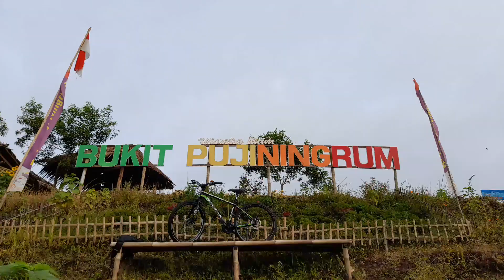NEGERI DI ATAS AWAN TASIK ADA DI BUKIT PUJI NINGRUM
BUKIT PUJI NINGRUM TASIKMALAYA

Bukit Puji Ningrum salah satu objrk wisata baru yang terletak di kampung Padir Heulang, desa Janggala, kecamatan Sukaraja, Kabuoaten Tasikmalaya.
Bukit Puji Ningrum semlat jadi buah bibir, jadi viral di mata pelancong, vloger, you tuber,  turis domestik dll
Pasilitasnya meskioun belum kumplit tapi anda bisa sepuasnya nikmatin keindahan alamnya, baik di pagi, siang, sore bahkan malam. Lahan untuk tenda bahkan peralatan untuk berkah sydah disiapkan pengurus.
HTM Rp 2.000,-  ,  Parkir Motor Rp 2000,- , Mobil Rp 5.000,- ... Horeeeee sepeda mah GRATIS